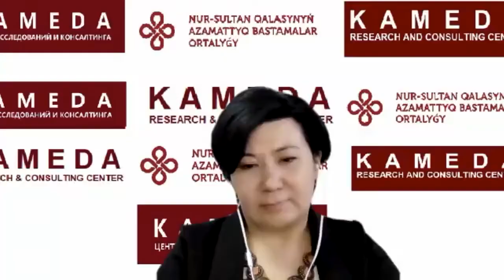EIAS Webinar: Kazakhstan’s International Human Rights Commitments 29 October 2021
EIAS Webinar: Kazakhstan’s International Human Rights Commitments in the Light of Political and Institutional Reforms

On 14 October 2021, Kazakhstan has been elected as a member to the next upcoming rotation round of the United Nations Human Rights Council for 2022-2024, after its previous successful participation in the 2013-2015 UN Human Rights Council. Kazakhstan will focus its priorities for this Council’s round on gender equality and women empowerment, the universal abolition of the death penalty, the fight against discrimination, freedom of religion and belief, human rights in the context of climate change, digital inequality, education, and the respect of human rights in the fight against COVID-19.

This year, Kazakhstan is also celebrating its 30th anniversary of independence. The country has benefited from continuous economic and social developments. Most notably, within the past two years there has been significant political reforms seeking to address the expansion of civil and human rights within the nation, under President Kassym-Jomart Tokayev and his government.

Legislation adopted has been primarily aimed at increasing political participation, female representation, government transparency and accountability as well as greater protection of the rights for females, minorities, and citizens with disabilities. Kazakhstan has also substantially reformed its judicial system in recent years to combat corruption and found a legal system with greater independence of courts and judges. The collaborative spirit of Kazakhstan in engaging with EU and UN Human Rights dialogues is demonstrated further by its future commitments.

As outlined by Acquis EU Law & Policy in their Report on Human Rights in Kazakhstan: ‘The Republic of Kazakhstan has signed and/or ratified a wide range of international treaties and agreements through which it has established a solid bases of Human Rights commitments’. Since 2020, the nation has committed to conform to 214 of the 245 (87%) recommendations by the UN’s Universal Periodic Review (UPR). As recently as June 2021, the President signed a decree “On further human rights measures in Kazakhstan”, approving the “Human Rights Priority Action Plan” to implement this decree. Due to the rapid implementations of such reforms, and the continued growth of Kazakhstan into a globalised democracy, there is a mutually beneficial opportunity in expanding the cooperation between the EU and the Republic. In this EIAS webinar, the presentation of the report by Jeroen Jansen serves as a platform to discuss the reforms made as well as the overall human rights situation in Kazakhstan and its international significance.

PROGRAMME
Chair: Axel GOETHALS, CEO EIAS

Speakers:
Margulan BAIMUKHAN, Ambassador of the Republic of Kazakhstan to the Kingdom of Belgium, Mission to the EU and NATO
Elvira AZIMOVA, Human Rights Ombudswoman of Kazakhstan
Jeroen JANSEN, Managing Partner, Acquis EU Law & Policy
Espenova MAHABBAT, Head of the Kazakhstan Center for Civil Initiatives
Tatjana ŽDANOKA, Member of the European Parliament
Dietmar KRISSLER, Head of Division for Central Asia, European External Action Service